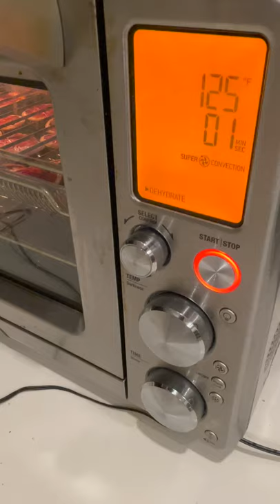an espresso tonic starts my day (or night)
drinking by myself · part ii
espresso tonic · sanguinelli blood oranges

RECIPE

ESPRESSO TONIC

double shot espresso
1 - fevertree tonic water (200ml)
ice

.in a tall glass, place ice cubes
.pour tonic water
.pour espresso gently over tonic to create dichotomous drink
.did i really just explain how to pour a drink, i’m so sorry

DRIED BLOOD ORANGES

2 - sanguinelli blood oranges (or any kind really)
sharp knife or mandoline

.slice oranges into 1/8 inch / 3 mm thickness
.dehyrator - about 125F for 4 hrs
.oven - lay slices on a parchment lined baking sheet, you can sprinkle sugar/spices on them too! bake at 200F for 4 hrs, you may have to flip half way